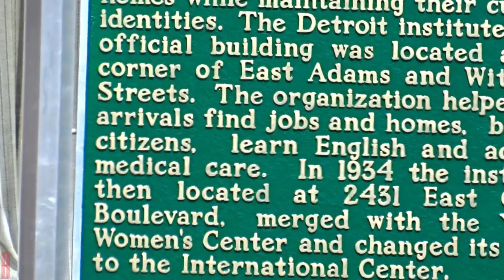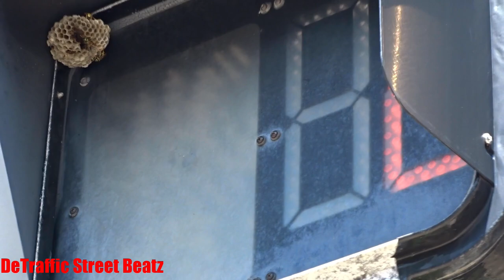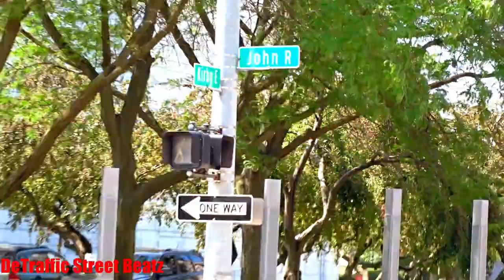Traffic Lights & Flashing Pedestrian Signals | John R St & Midtown Loop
Nova Heat
Traffic Lights Signals on John R St & E Kirby St
E Kirby St & John R Street, Detroit, MI

 Lights Traffic Signals
Josephine F. Ford Sculpture Garden
International Institute of Metropolitan Detroit
Small World Kitchen